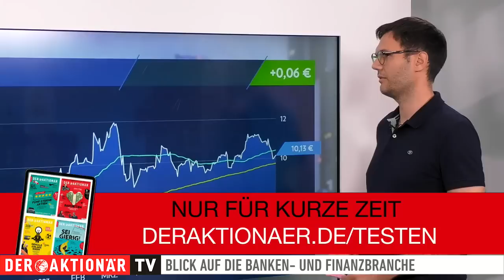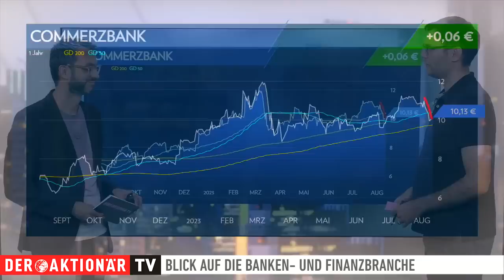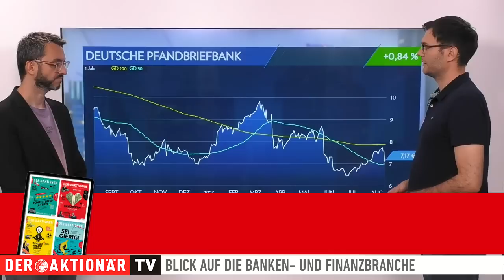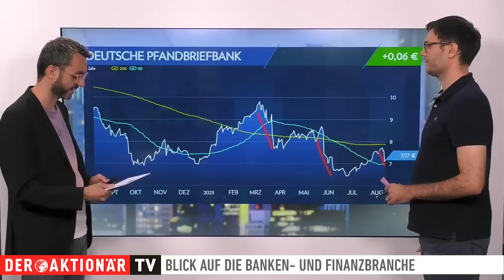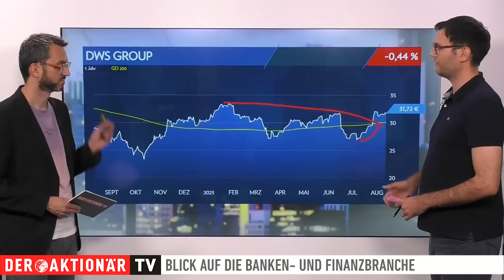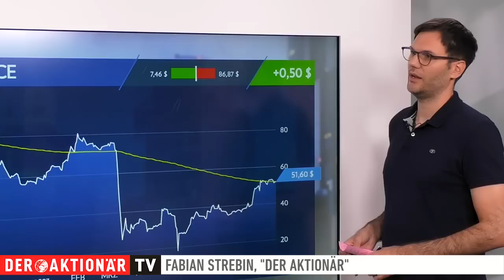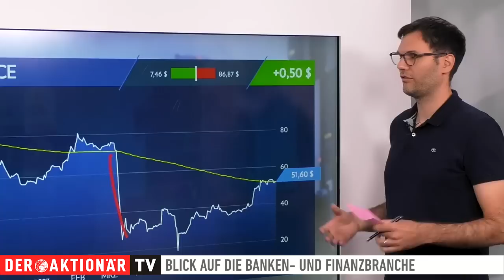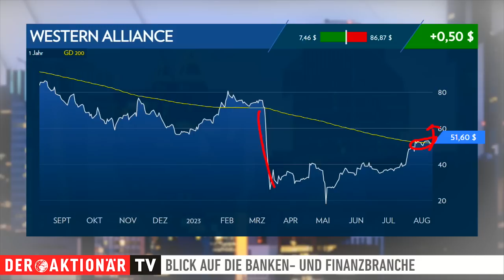Commerzbank, Dt. Pfandbriefbank, DWS Group, UniCredit, Western Alliance - das rät Fabian Strebin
Fabian Strebin vom Anlegermagazin DER AKTIONÄR informiert über die Lage im Finanzsektor. Heute geht es um Bei den Einzelwerten geht es heute um die Commerzbank, Dt. Pfandbriefbank, DWS Group, UniCredit und Western Alliance.

Strebin geht in seiner Analyse sowohl auf fundamentale Nachrichten als auch auf die charttechnische Entwicklung der Aktien ein.

👉 Machen Sie mehr aus Ihrem Geld und werden Sie jetzt AKTIONÄR. Mit dem 4-Ausgaben-Abo zum Vorteilspreis von 19,90 Euro. Worauf warten Sie?